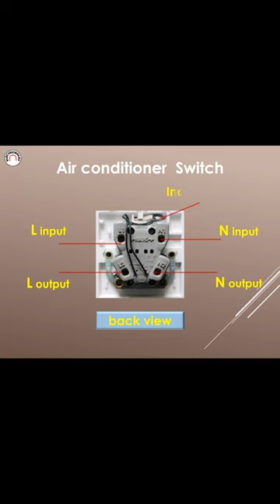A C switch Air conditioner Switch